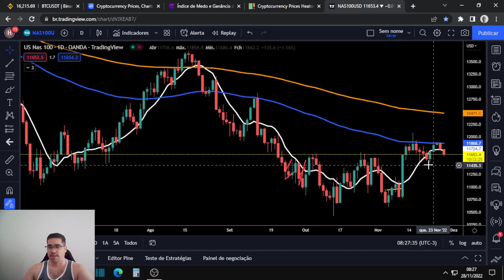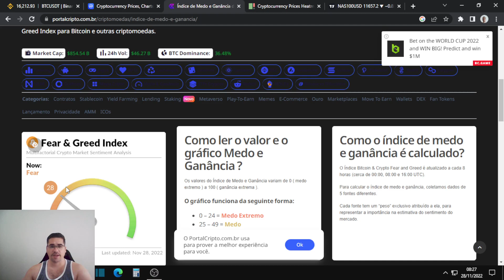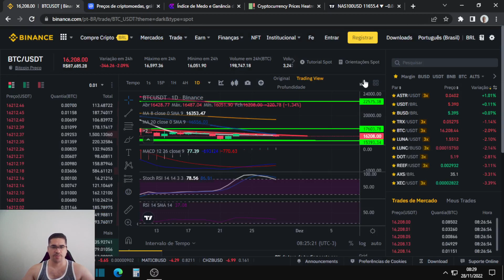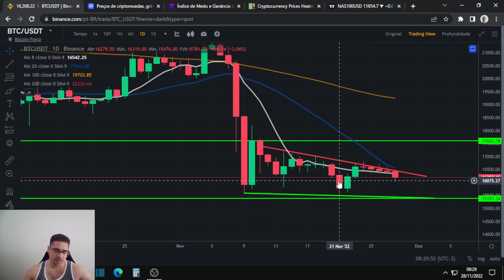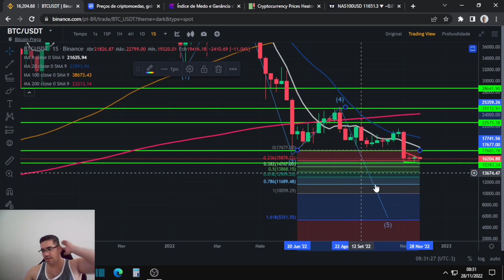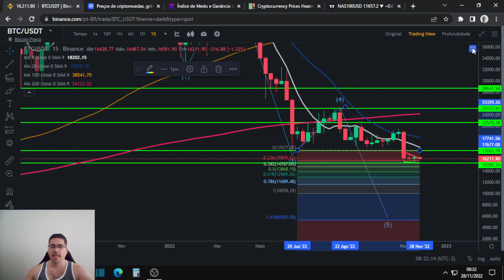Bitcoin pode cair até os 10 mil dólares, mercado fica muito perigoso para os investidores!